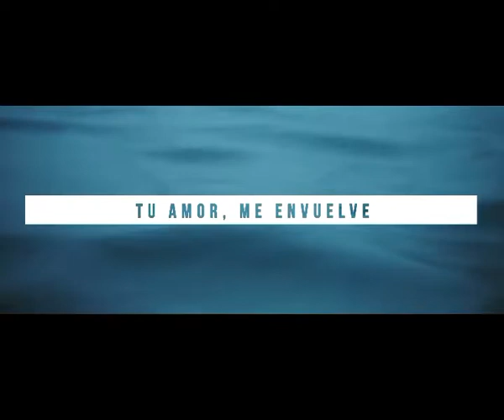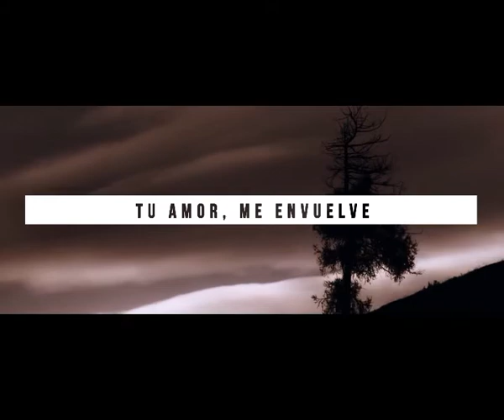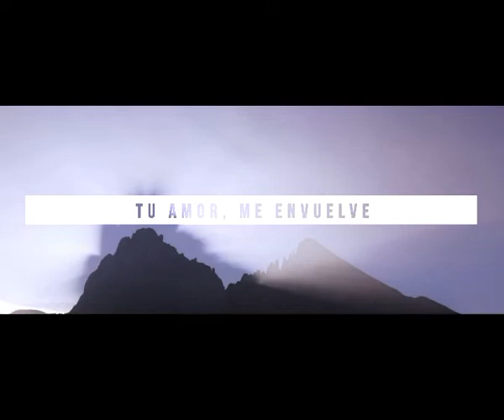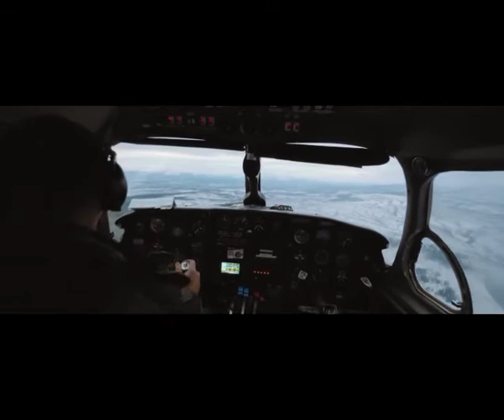COMO EN EL CIELO ELEVATION WORSHIP PISTA HERE AS IN HEAVEN